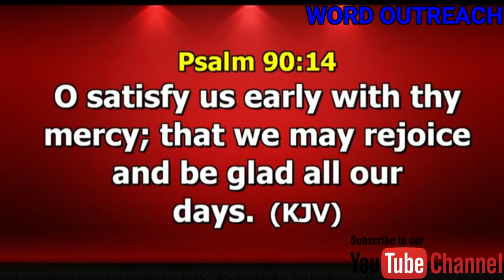2019 SPEEDY BREAKTHROUGH AND SUCCESS DECLARATION DR PAUL ENENCHE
2019 SPEEDY BREAKTHROUGH AND SUCCESS DECLARATION

Dr. Paul Enenche , In this is a very powerful Speedy Prophetic Breakthrough and Success Declaration that you must not miss to hear if you want to succeed this Year,

1) This video or audio has no negative impact on the original content
2) This video is for teaching purposes only
3) I only used bits and pieces of videos to help with the story where necessary.